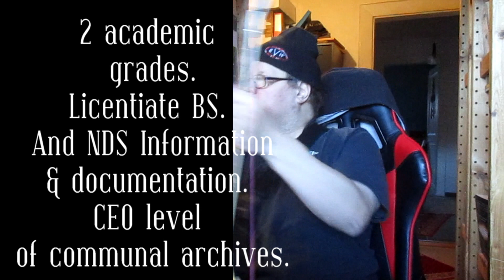linkage in 2 slow blues rock time movie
Dear customers or simple visitors

and here then 2nd one was meant as entry video with my voice.
So invoices around as fraudulant as the EU IPO has written and shown last evening on LinkedIn.
Could be that there is more coming and complete geoblocking of USA to come. Due Copy rights infringements.

What ever has caused now that for so many kick outed of LinkedIn and servers down.

I thought it that bad.

I wish You a fine time!!!